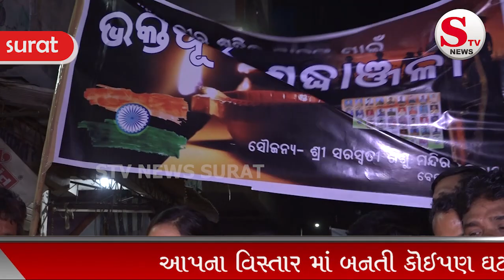ସୁରତ ବେଡ଼ ରୋଡ ସରସ୍ବତୀ ଶିଶୁ ମନ୍ଦିର ଠାରେ ସହିଦ ଯବାନ ପାଇଁ ମୋହମବତୀ ଶୋଭା ଯାତ୍ରା